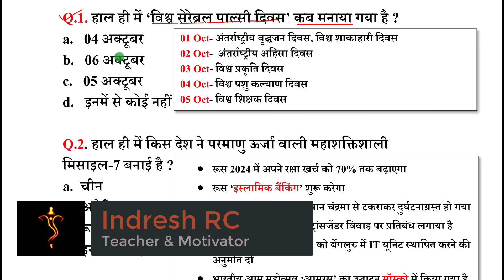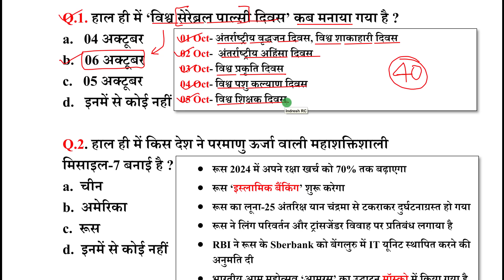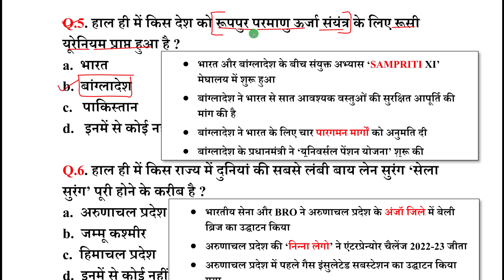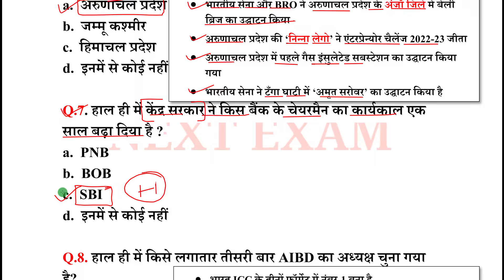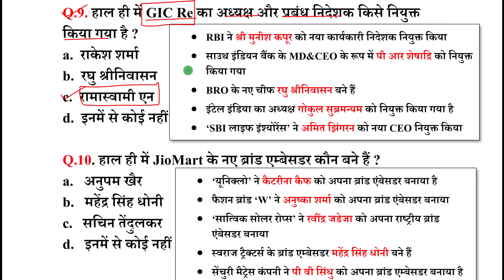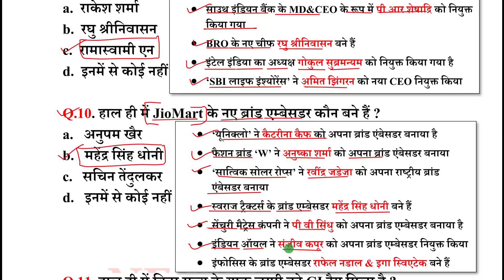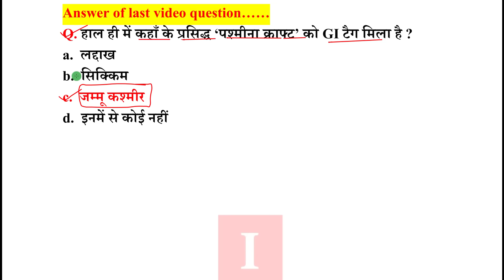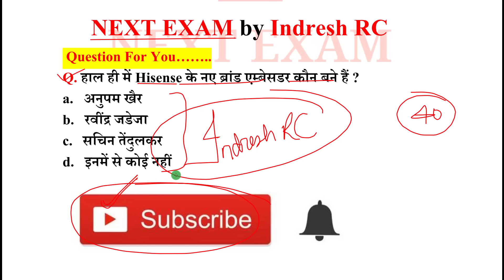Next Dose2035 | 7 October 2023 Current Affairs | Daily Current Affairs | Current Affairs In Hindi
7 October 2023 Current Affairs.

NEXT EXAM
nextexam